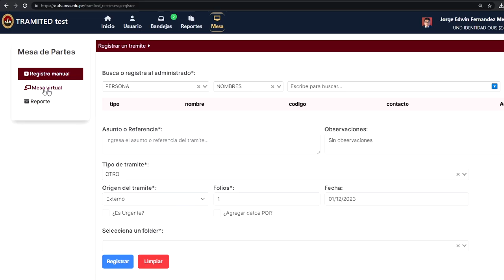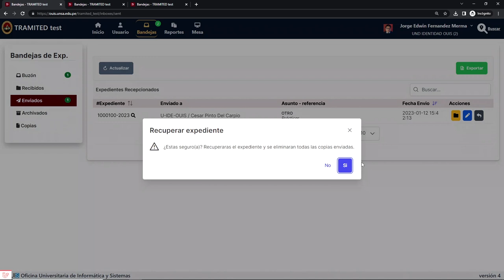Admisión y distribución de documentos recibidos en Mesa de Partes Virtual TRAMITED - UNSA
Instrucciones para el trabajo de Mesa de Partes en el Sistema Tramited de la Universidad Nacional de San Agustón de Arequipa